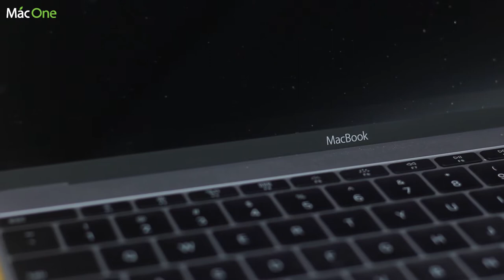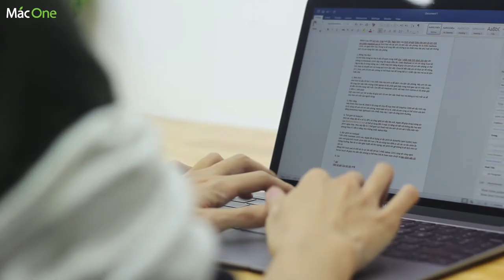Laptop Dành cho Dân văn phòng! The new macbook 12 inch Rentina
Laptop Dành cho Dân văn phòng
Macbook 12 inch Rentina
Macone
Số 1 về mac
Macbook pro